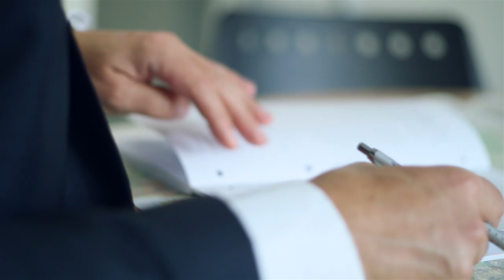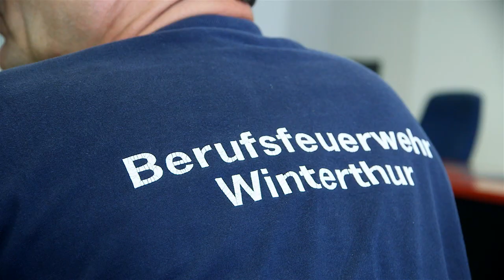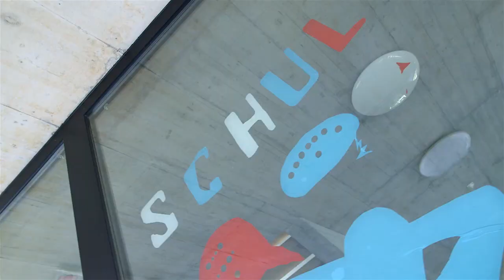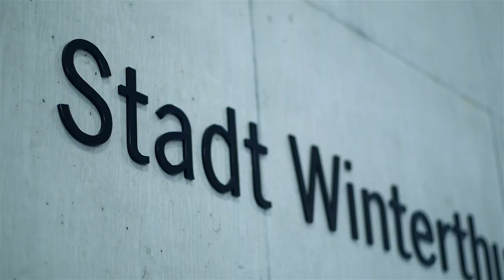Der Winterthurer Stadtrat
Die Winterthurer Stadtregierung stellt sich vor. (Film von Karin Leuch, September 2015)